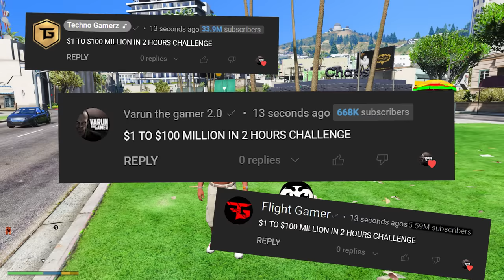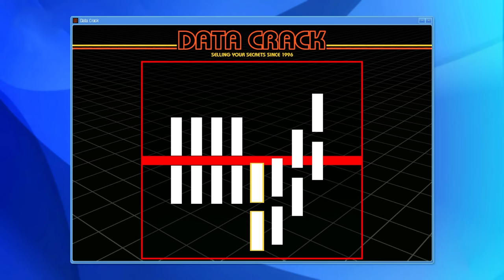FRANKLIN DOING CHALLENGE $1 TO $100 MILLION IN 2 HOURS IN GTA5